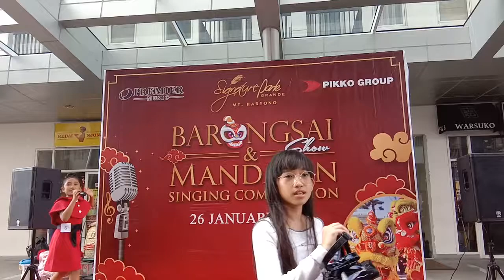Thien ce ta